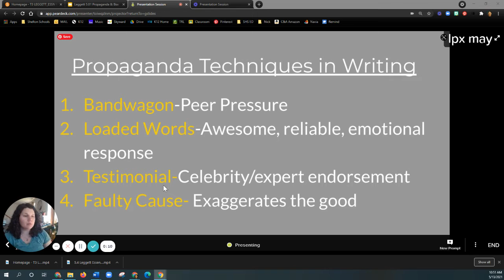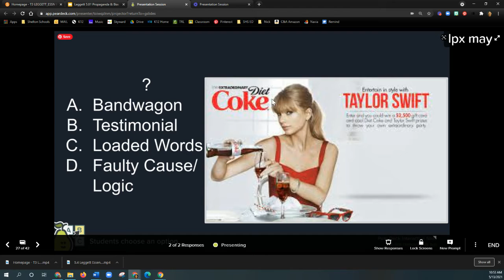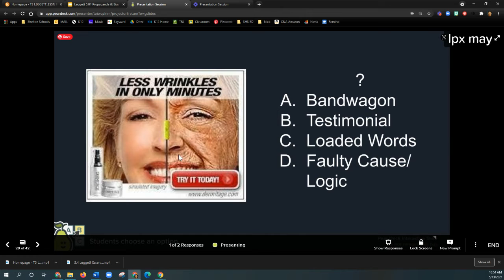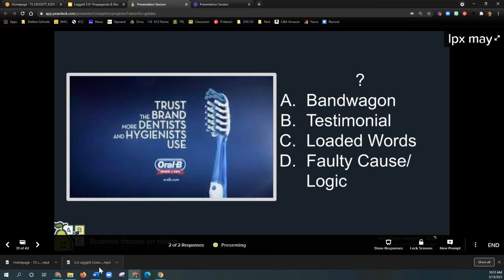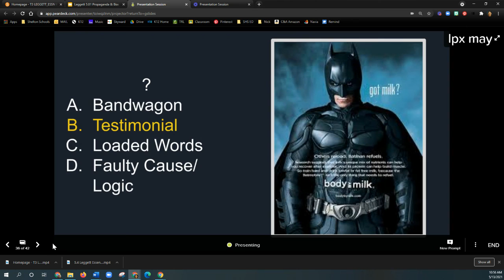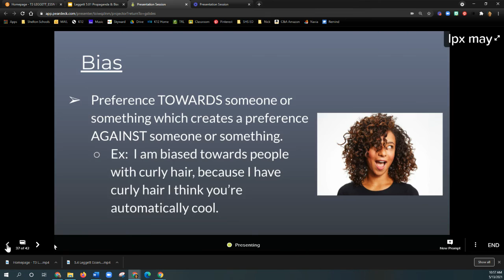5.1 Propaganda Practice